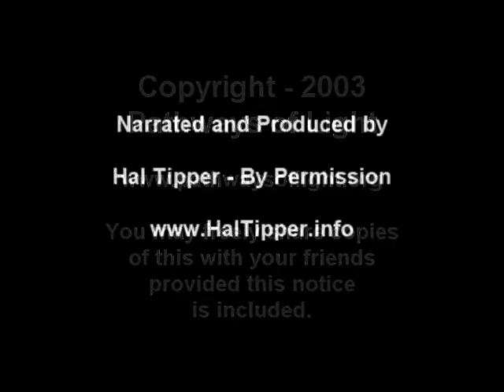ACIM Insights - Lesson 283 - Pathways of Light